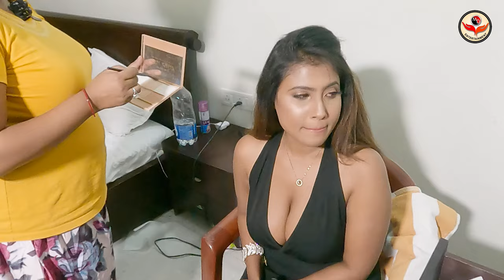Susmita | Makeover | Concept | After Party | High Fashion Shoot Season 15 | MD Entertainment | Vlog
MD Entertainment Presents

Makeover For High Fashion Shoot Season 15

Concept : After Party

Model : Susmita Sarkar

Producer : Manish De

Director : RON S

Casting & Production Manager : Sagar Thapa

Makeup Artist & Hair Stylist : Shatabdi Middey